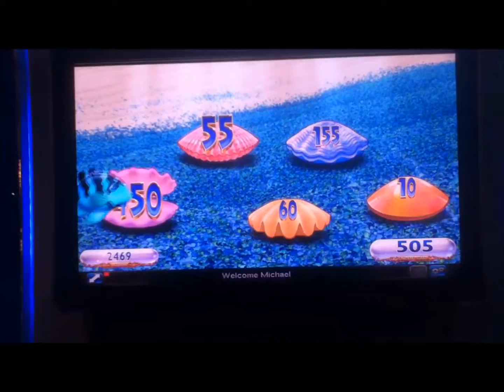GOLD FISH Penny Video Slot Machine with BLUE FISH BONUS Las Vegas Strip Casino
I hope you enjoy this Gold Fish video with a Blue Fish Bonus.